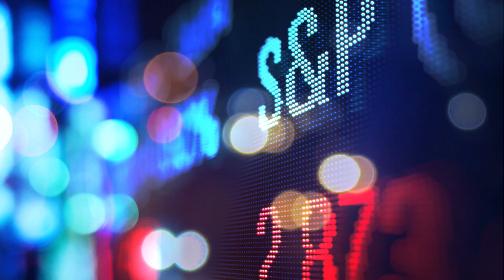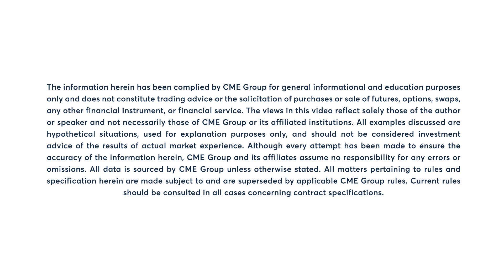Equity Index Market Commentary: Todd Colvin, 10/6/23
After falling on strong nonfarm payrolls data, S&P 500 rallied to hit 4,358 intraday. Todd Colvin discusses.